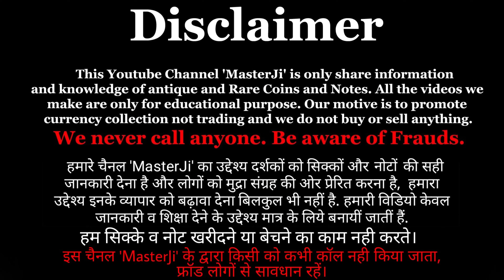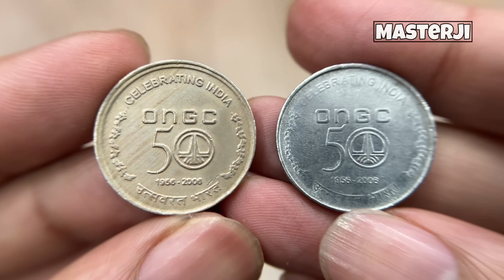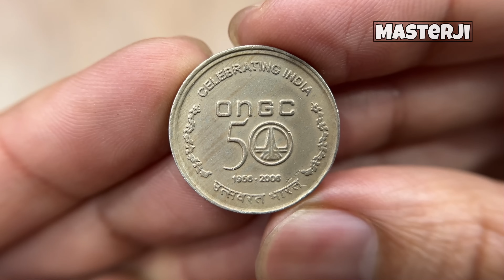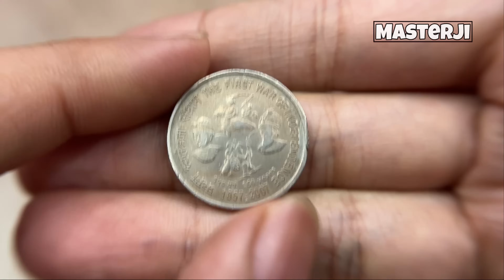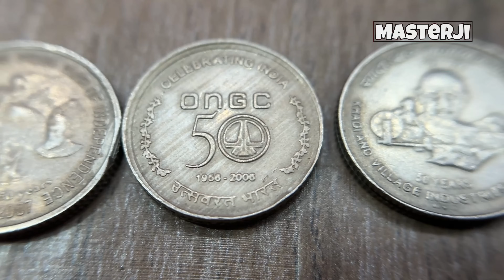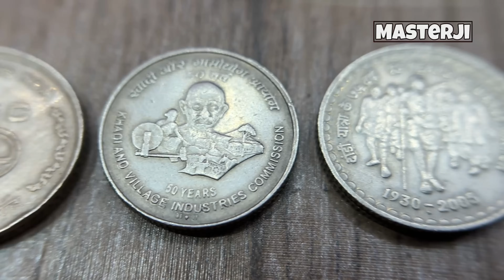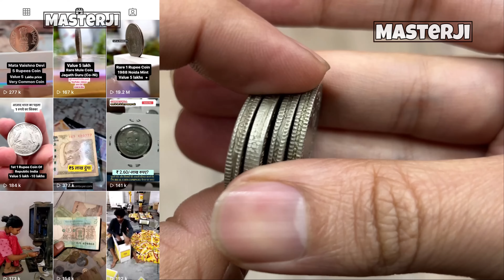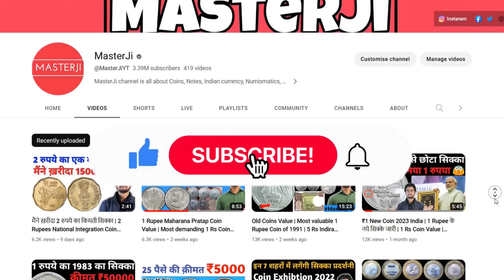5 Rupees Most Valuable Coins | 50 हज़ार से ज्यादा के सिक्के मैंने ख़रीदे | Rare 5 Rs Coin Value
5 Rs most expensive coins of India worth 50 thousand rupees. Buying old coins of 5 rupees in high price for investment.

5 Rupees khadi Village coin Value, 5 Rupees crop science Congress 1996  coin Value, 5 Rupees Dandi March coin Value, 5 Rs ONGC coin price, Bhagat Singh 5 Rupee rare coins.

5 Rupees first war of independence copper nickel Circulation coin Value

सकती है.